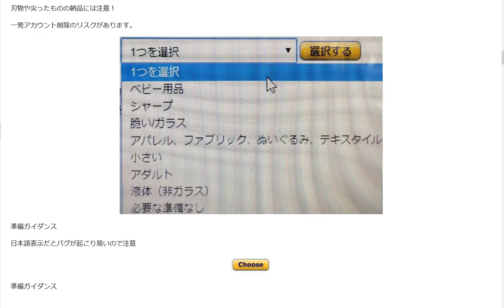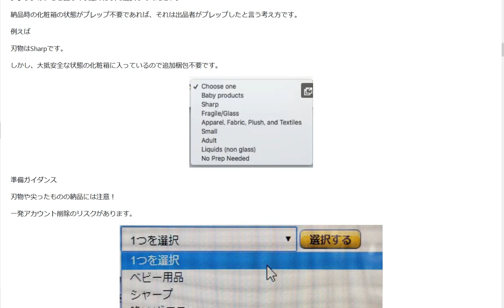Amazon輸出FBA納品設定Prep事前準備